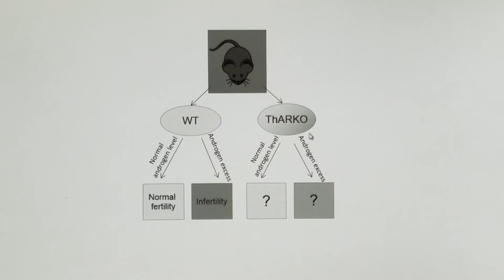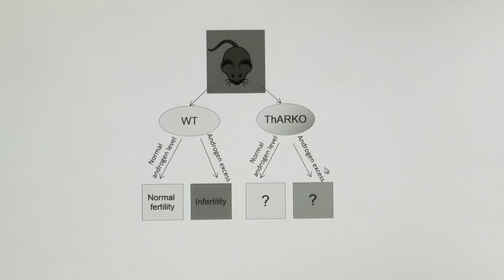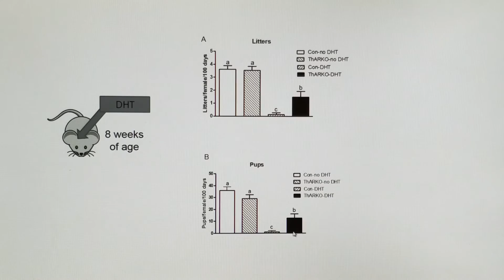Dr. Wu on Androgen Receptor in the Ovary Theca Cells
Dr. Sheng Wu is an assistant professor in the Department of Pediatrics and the Department of Cellular and Molecular Physiology, Johns Hopkins University School of Medicine. She received her Bachelor of Science degree in Aquaculture from Ocean University of China. Dr. Wu’s interest in research biology stems from work she did at a commercial shrimp farm in China and was enhanced during a Master’s of Science Program at Waganingen University, Netherlands.  These exciting experiences fostered her further interest in a career in academic research and she sought to deepen her understanding of animal development which led her to the laboratory of Dr. Nancy Sherwood at the University of Victoria, Canada in 2002. There she focused on the developmental role of gonadotropin-releasing hormone (GnRH) and its receptor in the zebrafish and mouse model.
After completing her doctorate, she joined Dr. Andrew Wolfe’s lab at the Johns Hopkins University School of Medicine in 2008 to examine insulin and its receptor signaling in reproduction and metabolism. In 2012, Dr. Wu received a NIH K99/R00 grant and became an Assistant Professor of Pediatrics at Johns Hopkins University School of Medicine. Dr. Wu’s laboratory uses multiple conditional knockout animal models to investigate the pathophysiology of polycystic ovarian syndrome (PCOS) and the developmental factors and their target tissues that contribute to PCOS manifestation.

Dr. Wu is currently mentoring several undergraduate, graduate students, trainees and postdoctoral fellows. Dr. Wu received numerous national and international awards such as the Women in Endocrinology Young Investigator Award, Eugenia Rosemberg Abstract Award,  Early Investigator Award from the Endocrine Society;  Virendra B. Mahesh Award of Excellence in Endocrinology, and Endocrinology and Metabolism Section New Investigator Award from American Physiology Society.